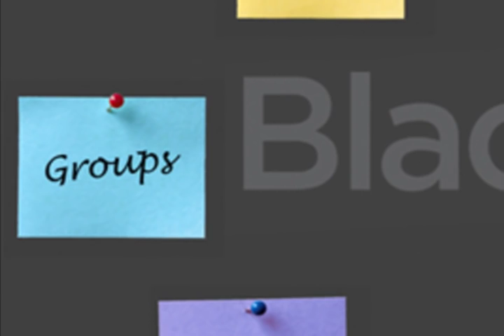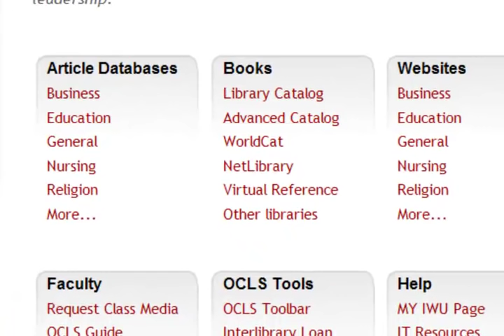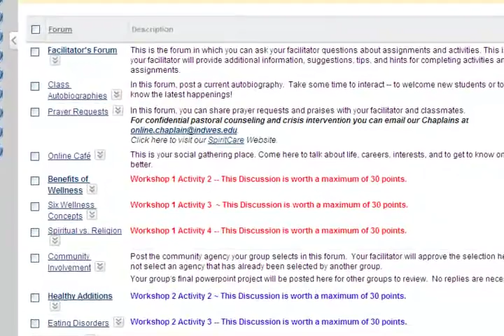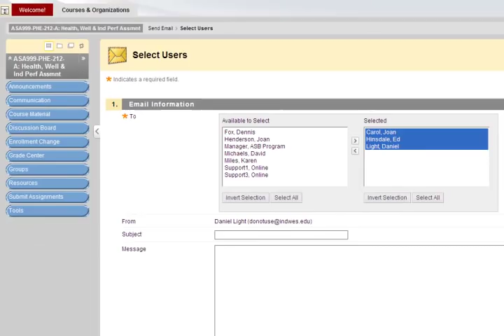IWU Online Course Overview